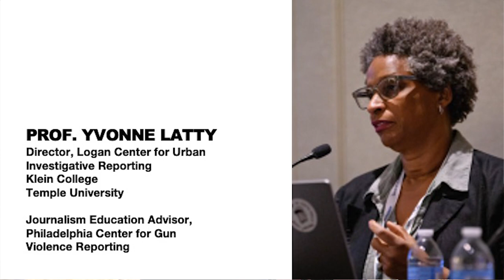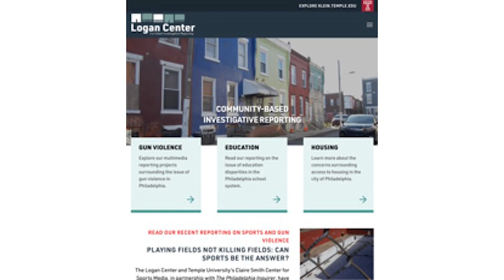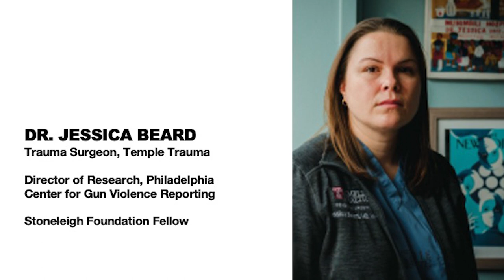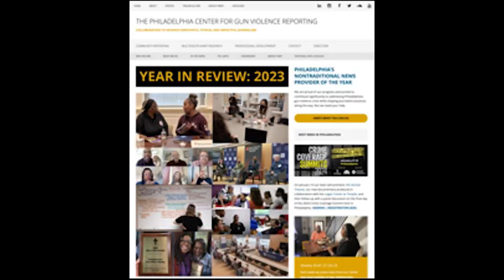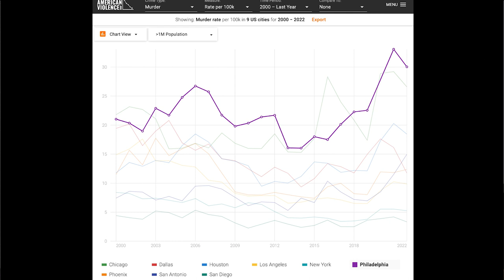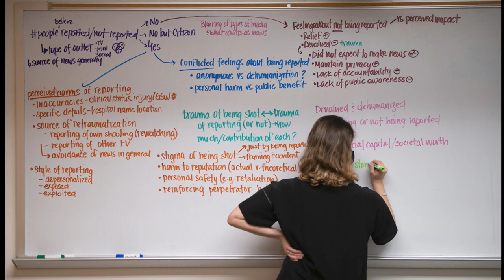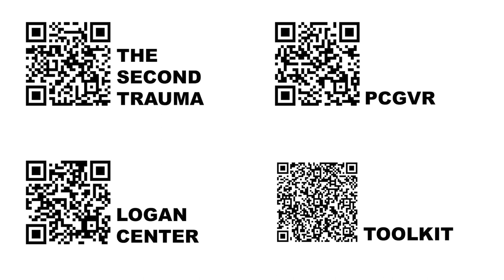‘Gun Violence Is A Human Story': Advocates Appeal For Empathetic Reporting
Meaningful Gun Violence Reporting Is A ‘Dominant Challenge,’ Says Jim MacMillan, Director, Philadelphia Center for Gun Violence Reporting. Gun violence reporting can expose victims to additional trauma, says Dr. Jessica Beard, trauma surgeon and public health researcher at Temple University’s Lewis Katz School of Medicine and research director, Philadelphia Center for Gun Violence Reporting.
by Kevin Johnson, National Press Foundation

Journalists risk exposing victims of rampant gun violence to additional trauma with episodic reporting that lacks meaningful context and care for victims and their families, leaders of a Philadelphia advocacy group said.

“We see the solutions reporting; we see the community-based reporting; we see the special projects,” said Jim MacMillan, director of the Philadelphia Center for Gun Violence Reporting. “But we still just see too much harmful reporting. And that’s what brings us here.”

Addressing journalists gathered at the Crime Coverage Summit hosted by the Radio Television Digital News Association and the National Press Foundation, MacMillan said the center—launched in 2020—aims to bring more “empathetic, ethical and impactful reporting” to a plague that has ravaged much of the nation.

MacMillan was joined in the discussion by Yvonne Latty, director, Logan Center for Urban Investigative Reporting at Temple University; Jessica H. Beard, a trauma surgeon and public health researcher at Temple University’s Lewis Katz School of Medicine and research director of the Philadelphia Center for Gun Violence Reporting; and Oronde McClain, a gun violence survivor and newsroom liaison, Philadelphia Center for Gun Violence Reporting.

The session was preceded by the screening of “The Second Trauma,” a documentary led by McClain and directed by Latty, highlighting the often rushed and painful interactions involving victims and reporters.

“Journalists show up at possibly the worst day of a person’s life with our own narrow agenda, oftentimes never to return,” the documentary states. “We leave behind grief and fear; our reporting offers no hope and rarely any solutions.”

In a striking illustration of the problem, MacMillan presented a map of Philadelphia depicting where 15,000 people have been shot since 2015. Of those, he said, 20% died.

“And I just want you to know the intensity of the challenge that drives me and that faces all of us, and perhaps drives everybody you’re looking at here, and perhaps many of you,” MacMillan said.

“But it’s a dominant problem; it’s a dominant challenge for us here, right?”

Beard, the Temple trauma surgeon, lamented that policymakers have failed to address gun violence as a public health problem because the reporting has not offered that context.

“So, people don’t understand gun violence as a public health problem,” Beard said. “And why would they? If you turn on the evening news and you see an episodic crime report, you think that person had it coming, it’s their fault, it’s an individual level problem, and the police are the only people who can respond to this.”

Speakers: Jim MacMillan, director, Philadelphia Center for Gun Violence Reporting; Yvonne Latty, director, Logan Center for Urban Investigative Reporting at Temple University; Jessica H. Beard, trauma surgeon and public health researcher at Temple University’s Lewis Katz School of Medicine and research director, Philadelphia Center for Gun Violence Reporting; Oronde McClain, newsroom liaison, Philadelphia Center for Gun Violence Reporting and gun violence survivor